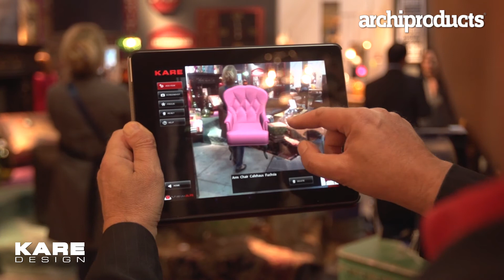KARE | PETER SCHOENHOFEN - I Saloni 2013